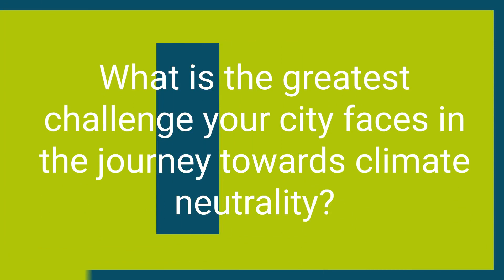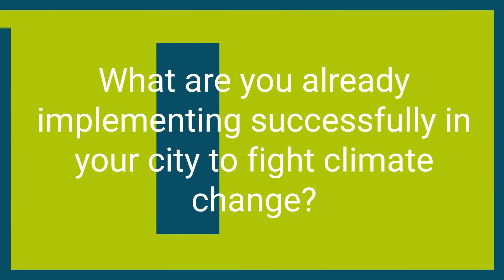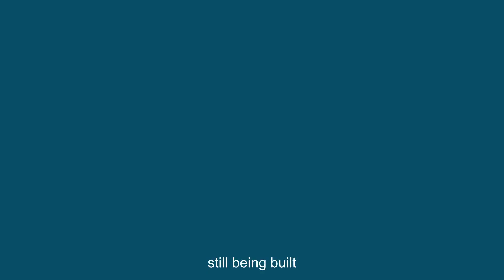Mission Cities talk about joining the EU Cities Mission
Mission Cities representatives reflect on their successes to date and the challenges they face in the journey towards climate neutrality and share their expectations about joining the EU Cities Mission.